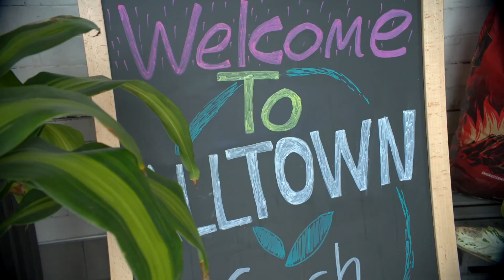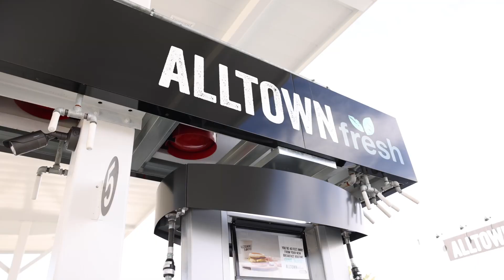Hudson Spotlight | Alltown Fresh